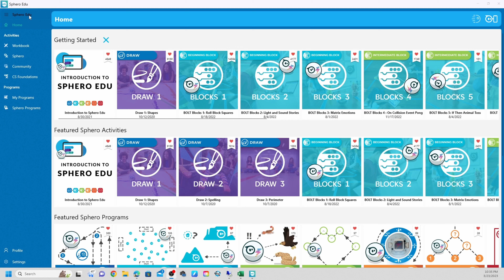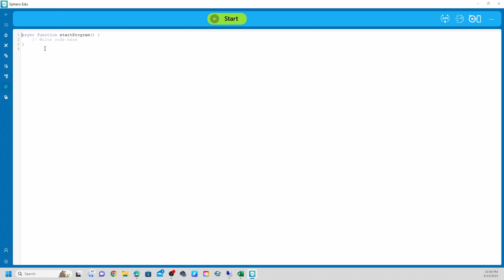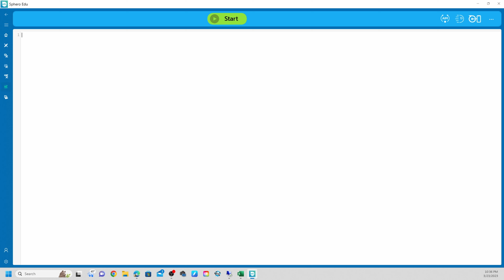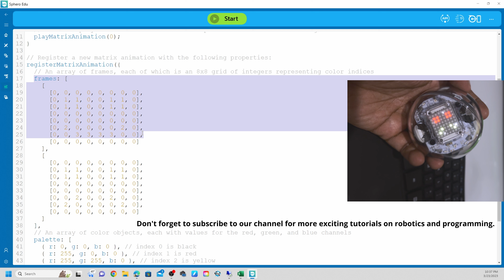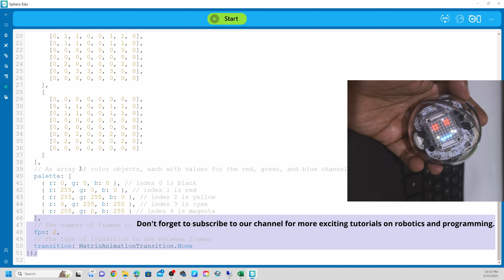Creating Custom LED Matrix Animations with Sphero Bolt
In this video, we will learn how to create custom LED matrix animations for Sphero Bolt, a robotic ball that can be programmed using JavaScript. Using the provided code, we will see how to register and play a custom animation on the Bolt's LED matrix, using different colors and frames. This tutorial will be useful for anyone interested in exploring the capabilities of the Sphero Bolt and creating engaging visual effects for their projects. No prior programming experience is necessary, as we will walk through each step of the process.

Sphero Bolt programming
Sphero Bolt animations
Sphero Bolt tutorial
Coding for kids
STEM education
Robotics education
Toy robot programming
Beginner programming projects
Learn to code with Sphero Bolt
Fun programming projects for kids